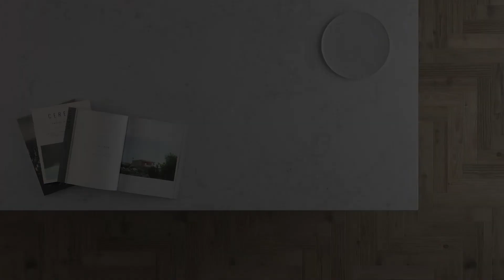Venetian White | Gemini Quartz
A soft, feathery grey veining set against a slightly off-white background that comes sparkling to life with an iridescent shimmer.

Perfect for modern or traditional kitchens. The soft tones within the surface enhance the colours in your space.